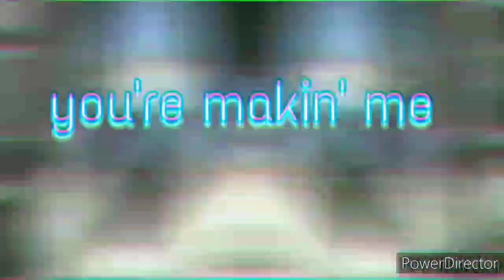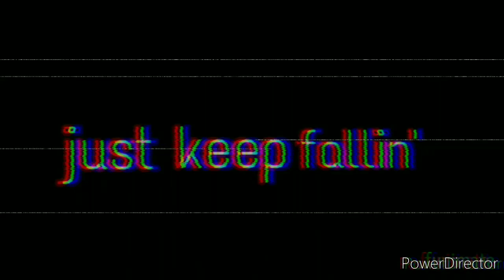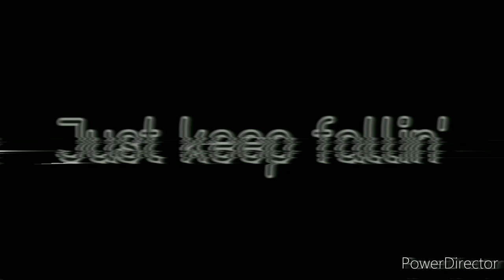°Nightcore°-fallin'(Adrenaline) (Switching Vocals)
Musica-fallin'(Adrenaline)
Artista-Why Don"t we
Font- pinterest
I've lost :,,,,)
anime da foto-
don't have
App-
power director
glicht cam
funimaition
Letra-
Caught in the moment, not even thinkin' twice
Everything's frozen, nothing but you and I
Can't stop my heart from beating
Why do I love this feeling?
Make me a promise, tell me you'll stay with me
If I'm bein' honest, I don't know where this leads
But that's the only question, baby, don't keep me guessin'
Ooh, you are my muse
I feel so reckless
Oh, you're makin' me, makin' me, makin' me give in
Oh, baby, I can feel the rush of adrenaline
I'm not scared to jump if you want to
Let's just fall in love for the hell of it
Maybe, we'll just keep fallin'
I can feel the rush of adrenaline
I'm not scared to jump, 'cause I want you
When I'm around you, I feel it in my veins
There's something about you that's makin' me go insane
We have a storm to weather, my little sweet surrender
Ooh, you are my muse (you are my muse)
Fallin' (fallin', fallin', fallin', fallin')
Oh, you're makin' me, makin' me
Makin' me, makin' me, makin' me
Makin' me, makin' me give in
Yeah (fallin', fallin', fallin', fallin')
We'll just keep fallin' (fallin', fallin', fallin', fallin')
Ooh-ooh-ooh (fallin', fallin', fallin', fallin')